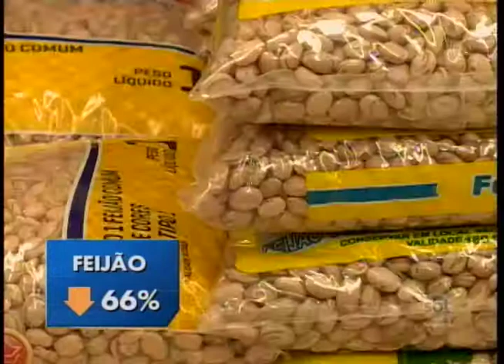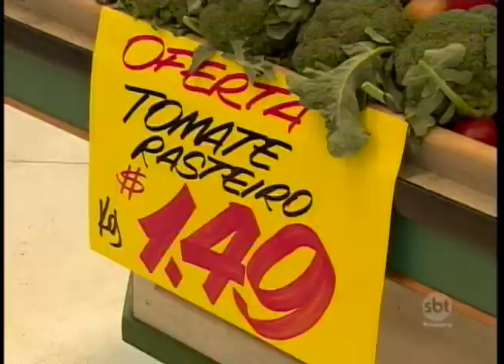Preços nos supermercados paulistas caem 1,12%